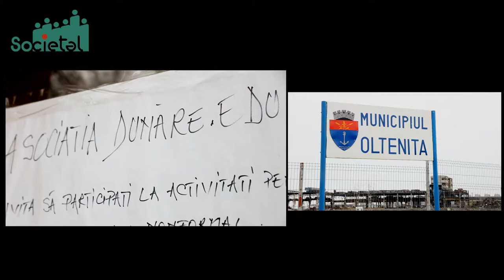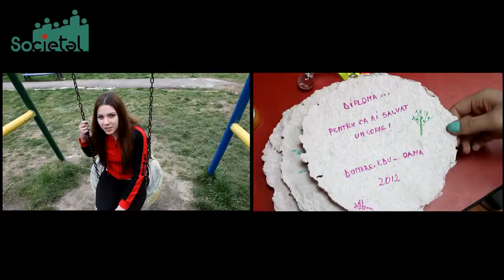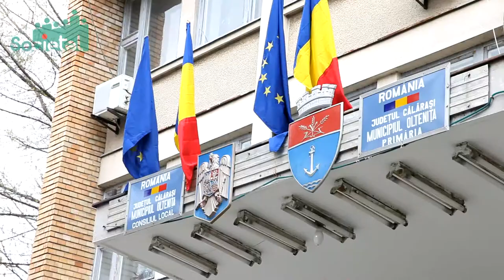Proiect pilot Societal - Be a promoter of a healthy lifestyle: set the trend!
Proiectul "Be a promoter of a healthy lifestyle: set the trend!" este coordonat de Asociatia Dunare EDU si face parte din cele 19 de proiecte pilot de Responsabilitate Sociala.